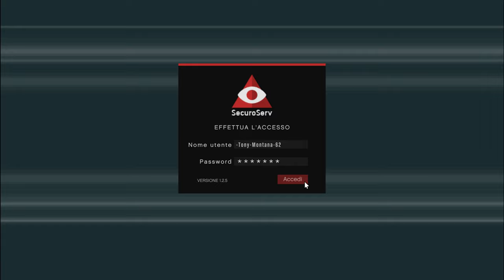GTA 5 ONLINE PASSAGGIO IN ELICOTTERO E SALTO OBBLIGATORIO CON IL PARACADUTE DA INDICAZIONI PILOTA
Ho chiamato il mio Buzard e GTA me lo ha posizionato capottato l'elicottero del sommergibile non era disponibile e quindi ho telefonato per avere un passaggio in elicottero per rientrare alla Maze Bank